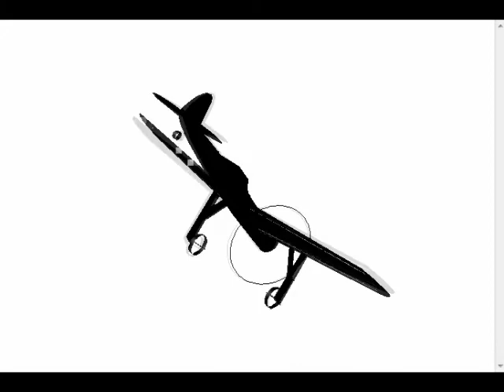Соревнования по кордовым авиамоделям-2018